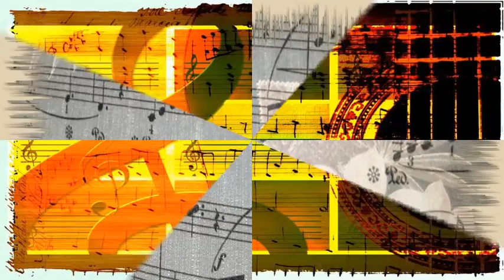Kai Winding - Gold Rush (1951)